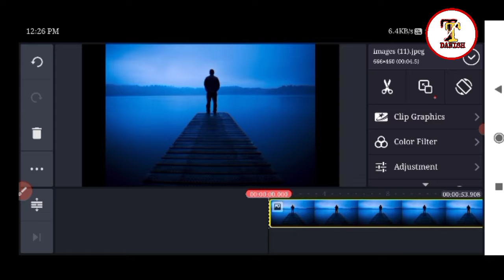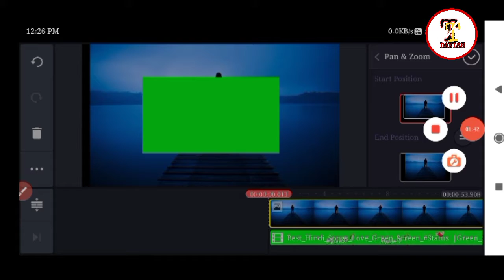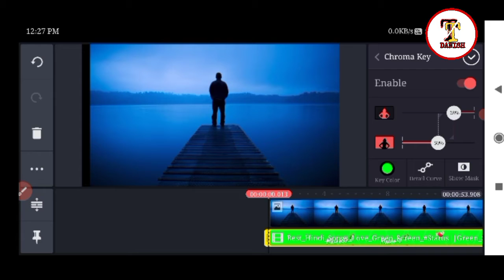video ke background ko kaise change karen kinemaster se/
hello friends
I am Danish and welcome to my YouTube chainal#Techtube_Danish

dosto me is video me aap ko batane wala hun ki aap apne video ke background ko kaise remove kar sakte hain wo bhi koi nemaster se..

kinemaster se video ke background ko change karen asani se...

kinemaster se slow motion aur fast motion video ek sath kaise banae is vidoe ko dekhne ke lie link. per click karen